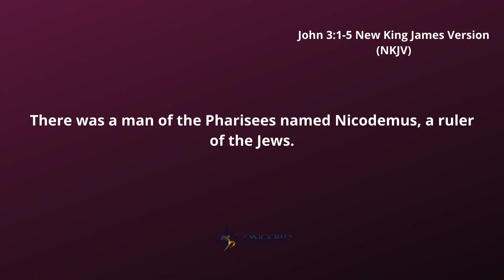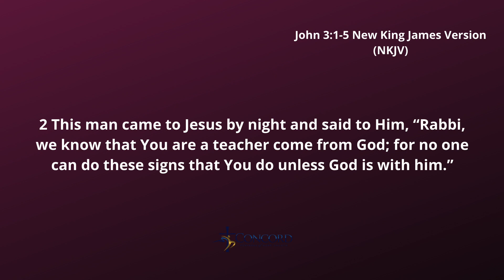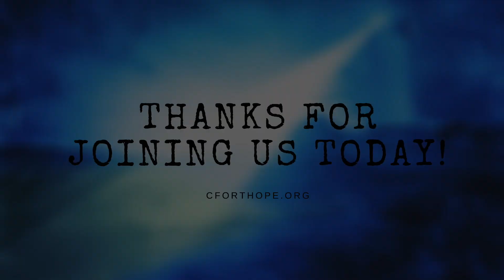Concord Morning Service 6.7.2020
*We have rights to stream/cover all music through CCLI*